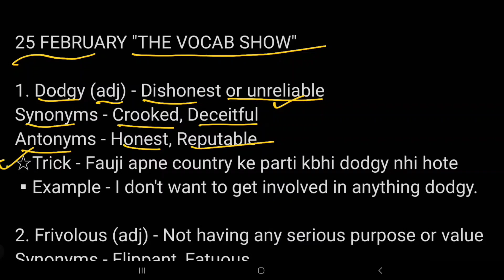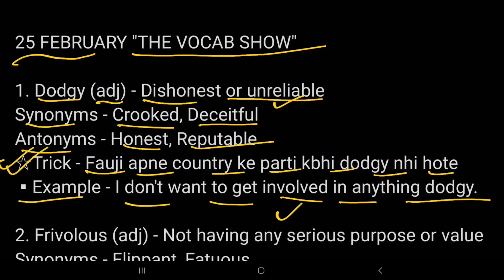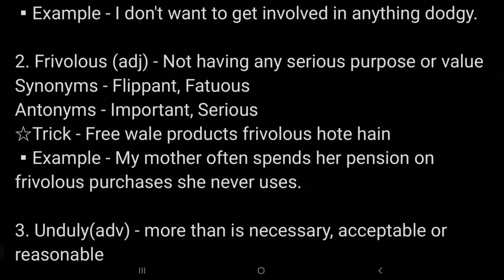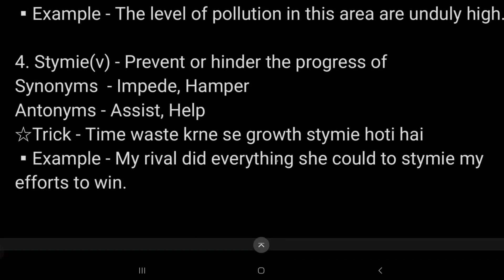The Hindu Vocabulary Today 25 February |The Hindu Editorial Vocabulary Today|Learn Vocabs With Trick